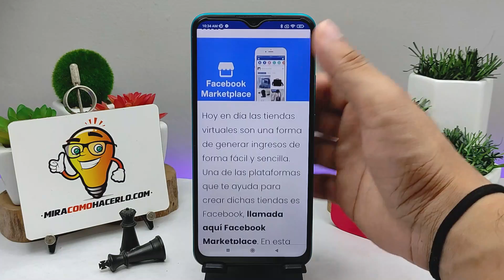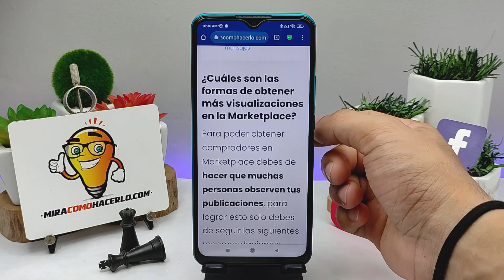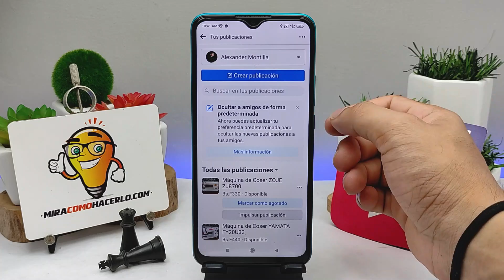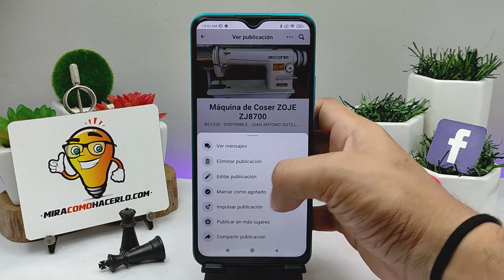¿Cómo renovar tu post en la Marketplace de FACEBOOK? – Vende más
En este video aprenderás Cómo renovar tu post en la Marketplace de FACEBOOK. En Mira Cómo Hacerlo encontrarás la información que estás buscando.